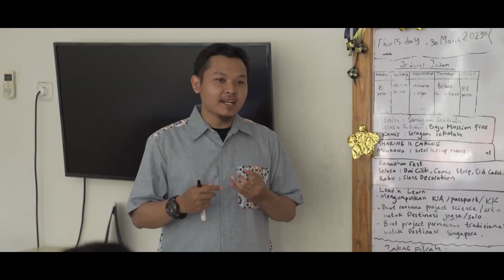Trailer FFN 2024